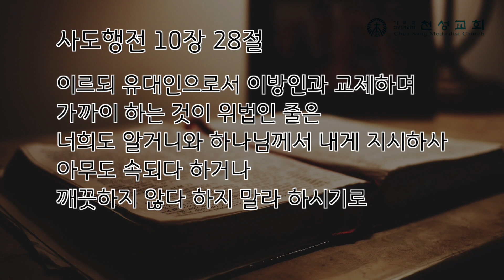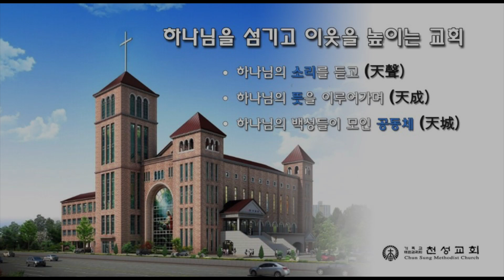천성교회 20191215 한 몸 - 한동수 목사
대전소재 기독교대한감리회 - 한동수목사
천성교회 주일예배
| (주일1부 오전 8 : 30)  | (주일2부 오전 11 : 00 )  |( 주일3부 오후 1 : 30)  | (주일저녁  오후7 : 30 )
| (수요저녁 오후7 : 30 )
대전시 유성구 월드컵대로 351번길 3